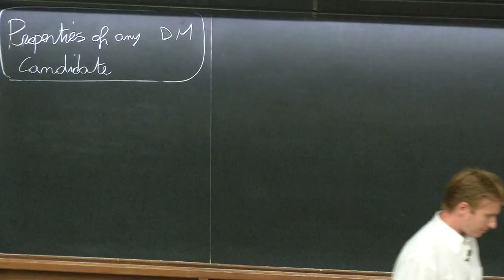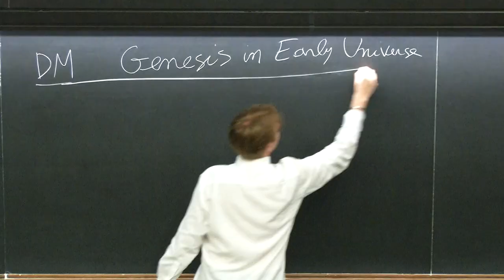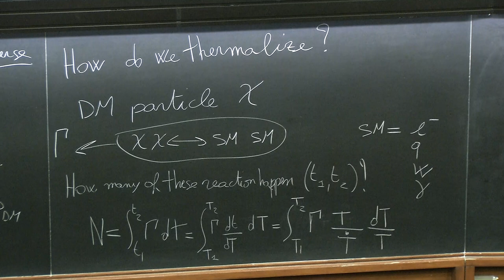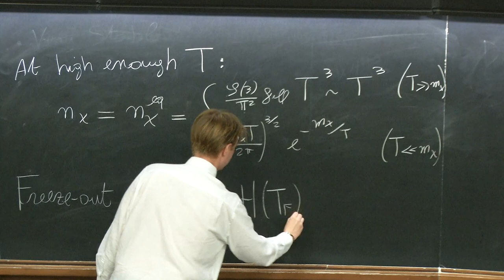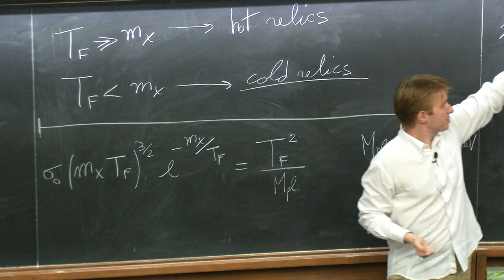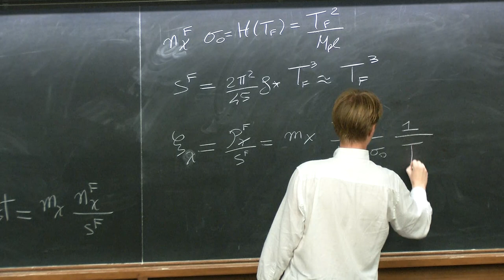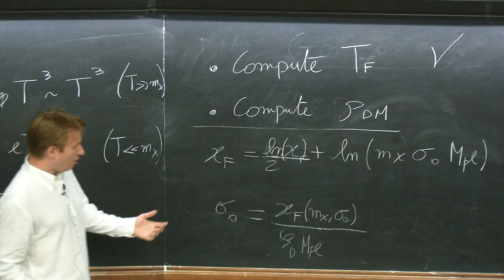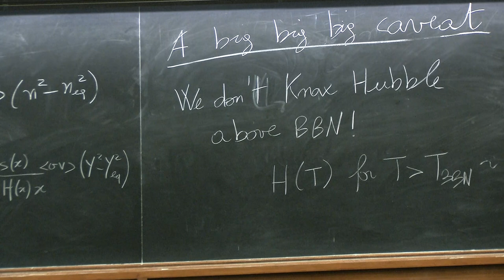Dark Matter - Lecture 2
Speaker: F. D'Eramo (Padua University)
Summer School on Cosmology 2018 | (smr 3213)
2018_06_19-11_15-smr3209